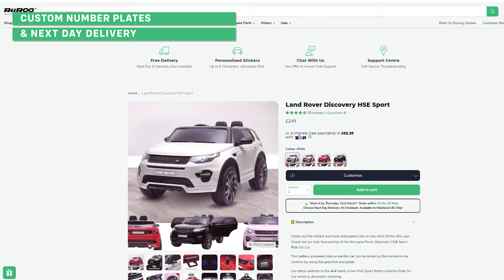Land Rover Discovery HSE Sport Kids 12V Battery Electric Ride On Car For Kids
Check out our Range Rover Sport HSE Style 12v Battery Electric Ride On Car For Kids with Parental Remote Control.

Check out the hottest and most anticipated ride on cars from RiiRoo this year.

Our latest addition to the 4x4 family is our range rover HSE style 12-volt battery electric ride on
car which is absolutely stunning this is the perfect present for that kid that wants to drive around in style.

It's suitable for children of up to 5 years of age or up to 110 centimetres in height.

Let's take a look at some of the standard features:

* Functioning lights.
* Start-up engine sounds.
* Integrated multimedia console.
* 2.4 gigahertz parental remote control.
* Functioning horn.
* Opening doors.
* And, a safety belt.

Let's take a look at the premium features:

* All-wheel suspension maintains ride comfort on uneven surfaces.
* The spray painted finish is like no other car on the market.

We give our customers the option to purchase our key-shaped USB sticks which are compatible with this ride ons onboard media player.

Our dust and rain covers come in a range of sizes to suit all our ride-ons.

If you would like to buy one of these great products then go to our website at RiiRoo.com where we offer a free next day delivery as long as you live in the UK mainland and place your order before 1pm.